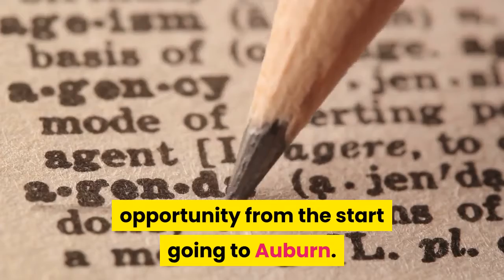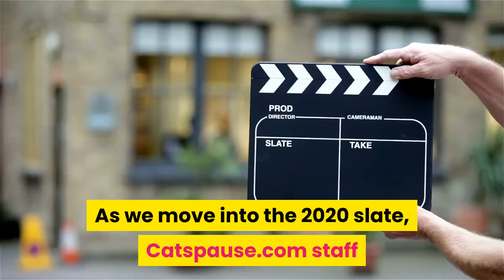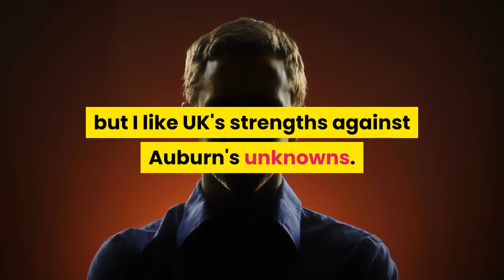Predictions TCP staff picks UK vs. Auburn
LEXINGTON, Ky. — The SEC football slate has finally arrived. After a long offseason, the University of Kentucky football team is in Auburn and will open its season against the Tigers in just a few hours. Kickoff is scheduled for Noon ET and will be broadcasted on the SEC Network.''Seems like it’s been a long time coming but it’s an exciting time for us, that’s for sure,'' Kentucky coach Mark Stoops said. ''You have to thank a lot of people for getting us to this point, starting with all of our (SEC) presidents, (Kentucky president) Dr. Capilouto, our athletics director Mitch Barnhart, and certainly (SEC) commissioner (Greg) Sankey, for all the hard work they’ve done getting us to the point where we can go and play. For us, it’s been a long preseason, a couple of weeks longer than usual, so it seems like it’s been a long time but we will need that preparation. We’ve got a challenging schedule with a great opportunity from the start going to Auburn. It’s going to be a real challenge. Obviously, a different climate and situation and I’ve never played there before but I know it’s one of the great SEC venues that is usually packed. Obviously, it will be a different circumstance this year with only a percentage (of fans) but nonetheless we know the challenge we have ahead of us. I’m excited about our team and the work they’ve done.''The Wildcats are making their first trip to Auburn since 2009. Kentucky won that meeting 21-14. Since then, Auburn has traveled to Lexington twice and won two close contests. In 2010, Cam Newton led the Tigers to a 37-34 victory. And then on a Thursday night in 2015, Gus Malzahn's Tigers held off the Wildcats 30-27. As we move into the 2020 slate, Catspause.com staff once again gives predictions for the game. Here is how the staff sees the result going today. Josh Edwards: Kentucky 23, Auburn 21. Kentucky’s defense is the deciding factor and they should be motivated in the absence of Chris Oats. The run game should have a big day for UK’s offense. Chris Fisher: Auburn 24, Kentucky 20. It says a lot about how far the program has come under Mark Stoops that many EXPECT the Wildcats to go on the road and beat a top-10 team in the season opener. This game will come down to a handful of plays and unfortunately, the Wildcats are on the wrong side of them this week. Tigers in a close one. Derek Terry: Kentucky 24, Auburn 21. I felt like this was a good upset opportunity even before the schedule was rearranged. Kentucky has some big questions to answer with Terry Wilson and the passing game, but I like UK's strengths against Auburn's unknowns. If Kentucky can control both sides of the line of scrimmage, it stands a great chance to leave Auburn with a victory. Darrell Bird: Kentucky 31, Auburn 28. Talent and experience prevail as a late field goal wins it to jumpstart UK’s most promising season under Mark Stoops.''247Sports